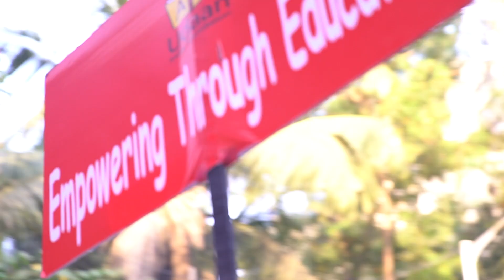Hiranandani Powai Run 2016